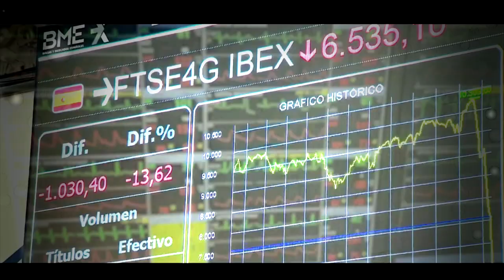TRATARÉ DE CURARTE (CON EL DUELO HACIA LA ESPERANZA)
LA PITIPEDIA
COVID19
KOBE BRYANT
LA TRISTEZA, EL DUELO, LA ESPERANZA.